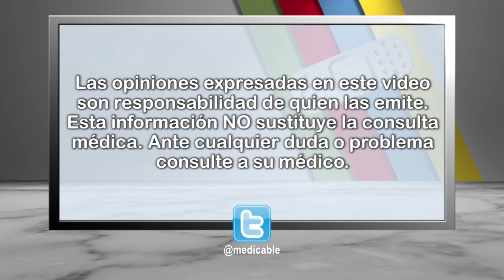¿Quiénes corren riesgo de tener un desprendimiento de retina?